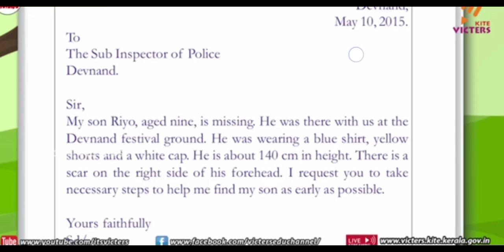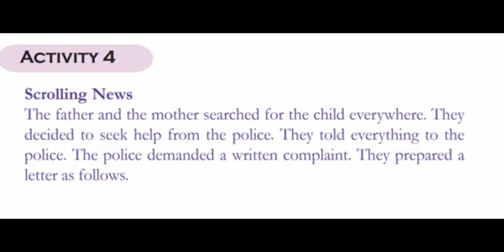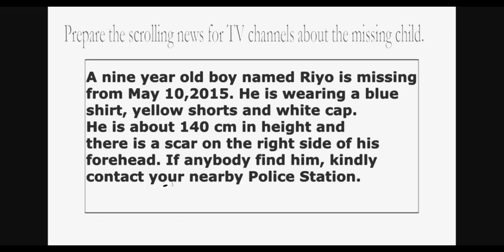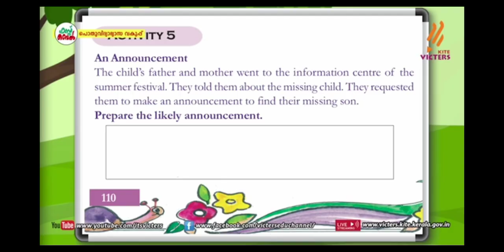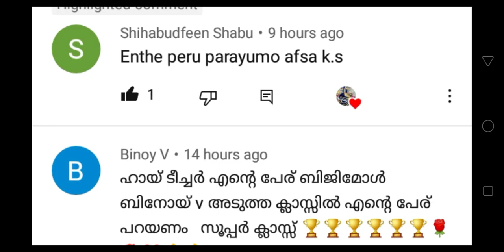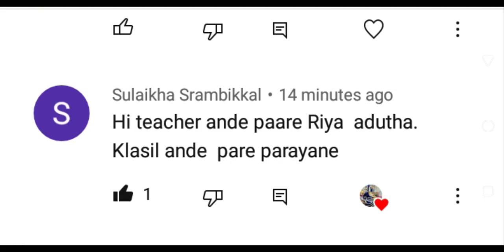scrolling news and announcement class 4 english the lost child worksheet 👍